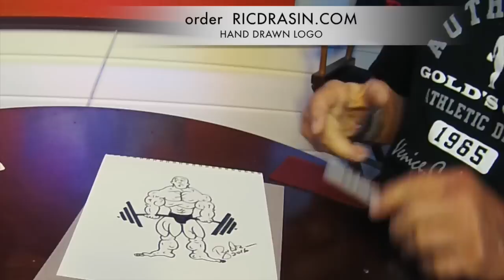GIRLS LEARNING WRESTLING FOR HALLOWEEN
Maggie, Sam and Marissa learning some real basic wrestling moves for halloween party.  Just to have fun.   They had a great time